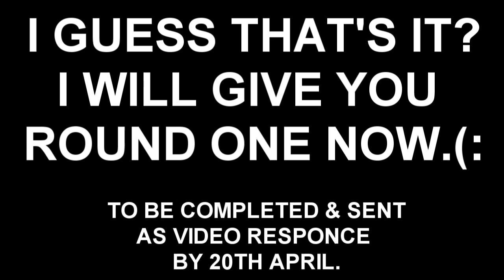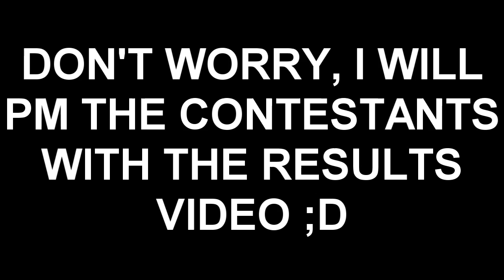Who wants to be 'Top Of The Trots'?(OPEN) 7 SPACES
ENTER NOW WHILST THERE ARE PLACES AVAILABLE.(Read Below vv )
You'll regret now entering xD
Soo!
Here is the list of people who've entered so far :

1 : MegaBmx3
2 : ponieslovers81
3 : Highstandardrider
4 : LoveMelbaLouX
5 : EquestrianFever
6 :
7 :
8 :
9 :
10 :
11 :
12 :
SPONSERERS.
1 : ilovelollipop
JUDGE :
Me (sammyjtube3)
And : kate4horses
SORRY, COULDN'T TAKE NO MORE AS THE CONTEST IT'S SELF IS AS MUCH HARD EFFORT AS EQUESTRIAN IDOL.
All rights for the name,, ''Top Of The Trots'' Belong to me..
Got the idea from ''Top Of The Pops''